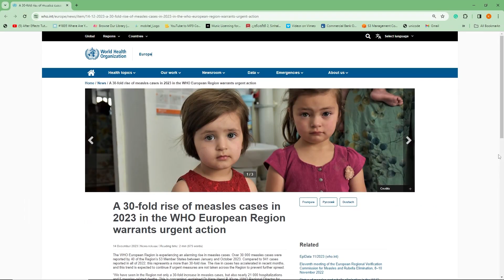Measles OUTBREAK prophesied 9 MONTHS before it happened! මාස 9කට පෙරකී සරම්ප පැතිරීමේ‍ අනාගතවාක්‍යය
Look at what Prophet Jerome prophetically foresaw! The Lord will surely reveal everything to His Prophet!

Please follow the provided Linktree to discover our websites, social media platforms and more!